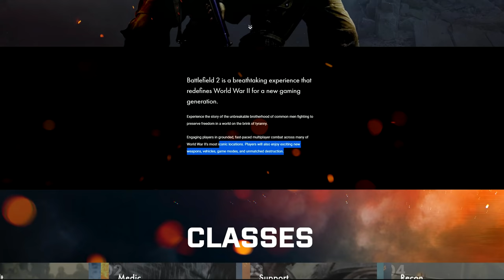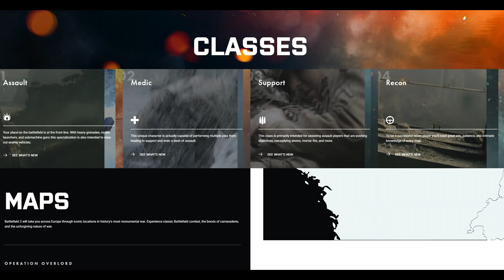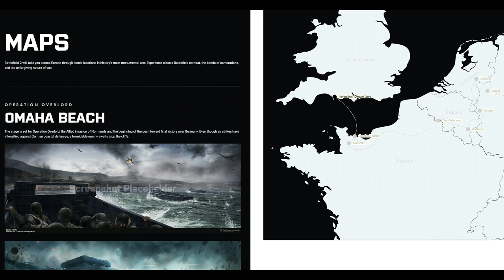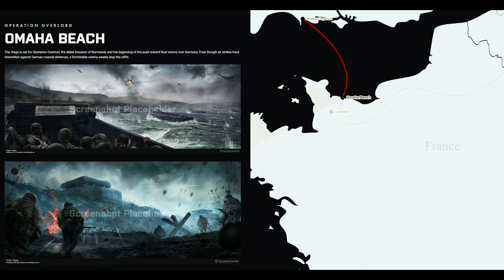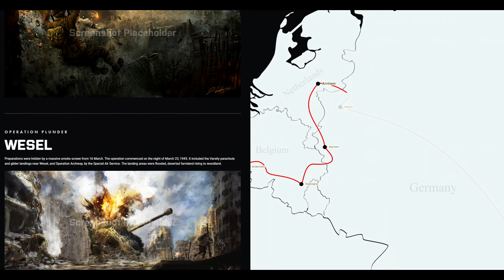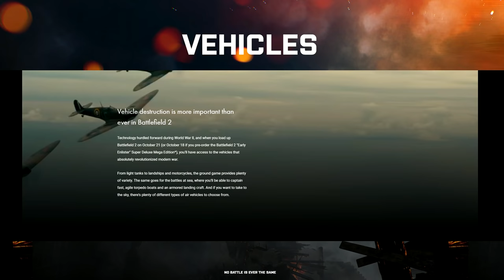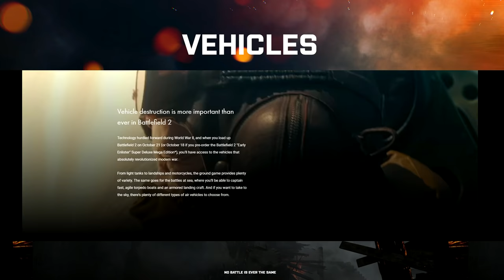This is what Battlefield 5 could have been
Battlefield 2? What do you think? This style of WW2 Battlefield game would have been far more interesting to play in my opinion.